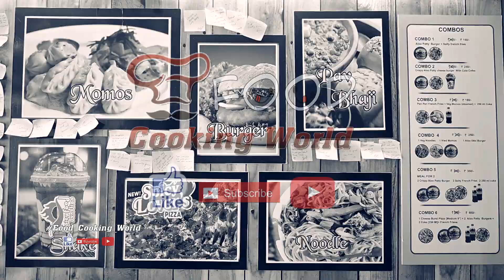Udaipur ( Rajasthan ) Food Series Cooming Soon / उदयपुर फूड सीरीज जल्दी ही देखने को मिलेंगी